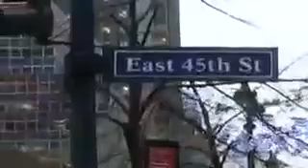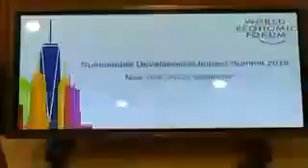అడ్డంగా దొరికి పోయిన చంద్రబాబు...|| Asthram || Politics